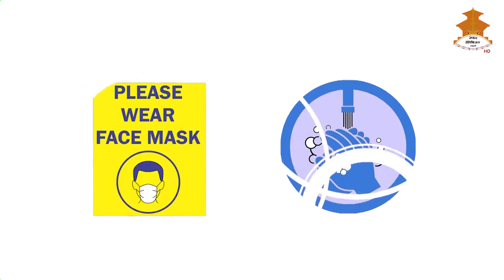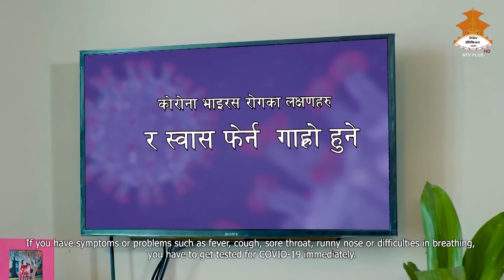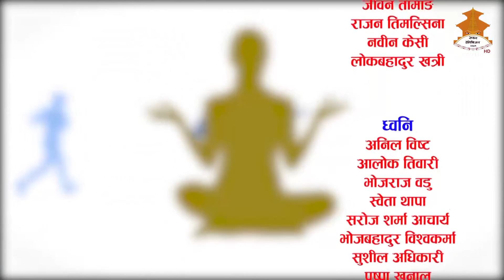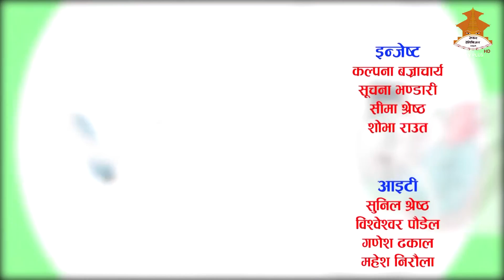Dr. Deepak Kunwar - SWASTHA JIBAN || NEPAL TELEVISION 2078-08-20